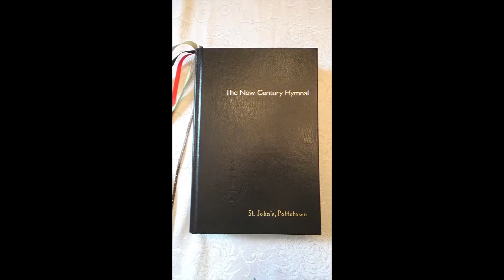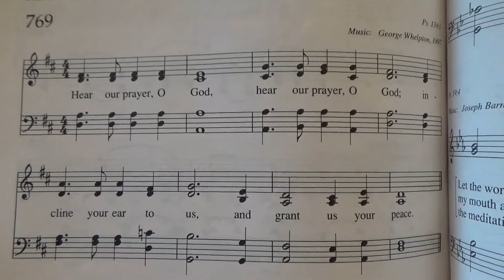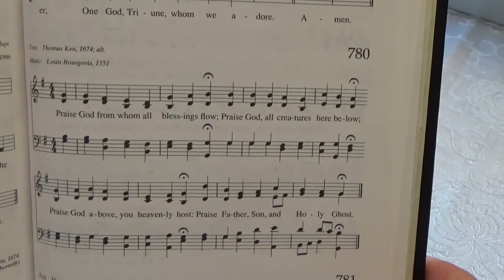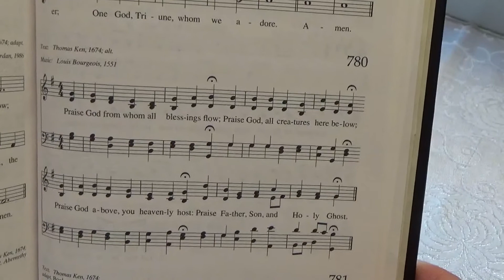St John's UCC June 21 Service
St. John's UCC in Pottstown, PA\